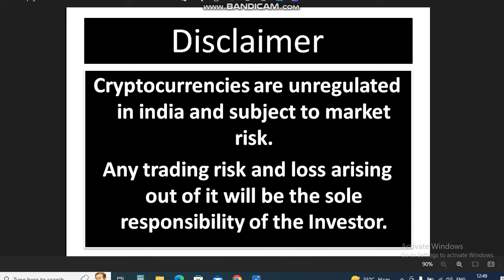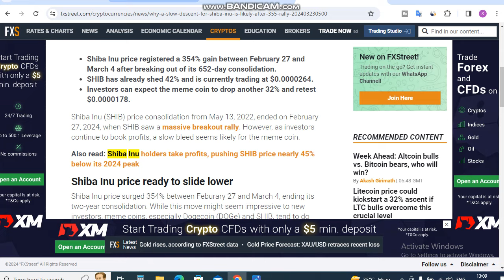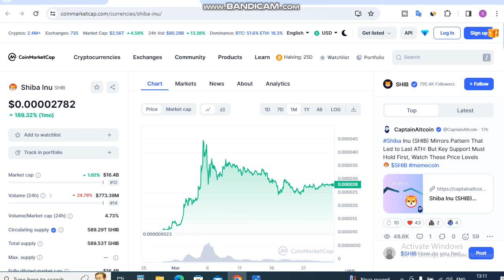Shiba inu Latest News Today || Shiba Inu Coin News Today || Shiba inu Coin Price Prediction